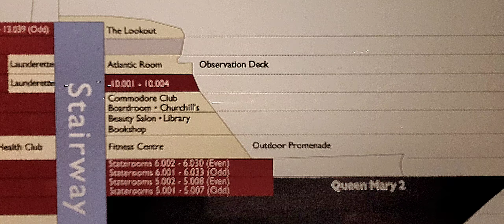Queen Mary 2 Transatlantic | Exploring The Ship Day 2 of 7 | Maritime Quest Exhibit England to NYC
From the moment we stepped on board the QM2, one of the first things we noticed were the many pieces of art on display in the public areas of the ship, as well as its art gallery. No matter what your artistic tastes, there seemed to be something for everyone. Our personal butler told us that more than 300 international artists were commissioned to produce original works for the ship, valued in excess of USD $5 million. My husband also snuck away for a while today to check out the Maritime Quest Exhibit on board that takes one back to the golden era of ocean cruising. “Not to be missed,” he assured me.

Some of the most popular wall displays on Queen Mary 2 are panels telling the history of Cunard and transatlantic travel. The graphics on these panels have been arranged to make them visually interesting and attractive.

Along the same lines, on Deck 3 forward, there are large blow-ups of photographs of movie stars and other celebrities from the first half of the 20th century who traveled on Cunard.

Perhaps the most interesting of the Cunard panels is one of the head of the line's founder Sir Samuel Cunard. On close inspection, you can see that the portrait is made up of images of the various ships that have sailed with Cunard over the years.

Overall, the QM2 collection is extensive, varied and interesting. The works are presented tastefully and help to create the intended ambiance of transatlantic luxury.  beyondshipsart.com

Queen Mary 2 is the seventh largest cruise ship in the world. The ship is managed by the Cunard Cruise Line a wholy owned subsidiary of Carnival Corp. The ship was delivered in 2004.

Built at the Chantiers de l’Atlantique yard for Cunard in 2003, the Queen Mary 2 was, at the time, the largest ocean liner ever constructed.

The Queen Mary 2 embarked on its maiden voyage from Southampton to Fort Lauderdale, Florida, in January 2004.

The ship is 345.03m long and has a beam of 45m at the bridge wings. Its draught is ten metres and the height from keel to the funnel is 72m. The Gross Registered Tonnage is 151,400t.

The ship is incorporated with a sharp bow and a hybrid stern. The square shaped stern provides better hydrodynamic efficiency.

The ship cruises at a maximum speed of 30knots and average speed 24knots. It has 19 decks and can accommodate 2,620 passengers, in addition to 1,200 crew members.

The Queen’s Room seats 1,100 and spans the full width of the vessel. On Decks 2 and 3 is a 570-seat 3D cinema, while a planetarium offers a variety of constellation shows, as well as other presentations.

Via the Thuraya satellite system, in geo-synchronous orbit 22,300 miles above the equator, a 144kb/s service connects all of the liner’s staterooms to the Internet.

There is a library with more than 8,000 handbooks, 500 paperbacks, 200 audio books and 100 CD ROMS. Decks 12 and 13 have golf simulators, paddle tennis, basketball and shuffleboard facilities. The Play Zone offers entertainment and activities for children.

Other passenger facilities aboard the ship include a casino, a ballroom and 15 restaurants and bars.

The working decks are 3.5m (or 11.5ft) high and the crew have their own bars, restaurant, cinema, gym and, like the passengers, a computer school. All crew cabins are equipped with en suite facilities and there are a maximum of two to a cabin.

Propulsion, anchors and thrusters

The vessel is powered by four Wärtsilä diesel engines, supplemented by two GE LM2500 gas turbines. With a total output of 118MW, the power plant develops 157,000hp.

Propulsion is provided by four 20MW MerMaid ‘podded’ propulsion units, two fixed and two azimuthing through 360°. They incorporate an electric AC motor that directly drives a fixed-pitch propeller with highly skewed blades for low noise and vibration.

The ship has three 23t anchors. The anchors are 770m long and have a breaking strain of 9,300kN. It also has three 3.2MW thrusters to provide turn support without the use of tugs.

The ship also features four VM Series folding fin stabilisers built by Brown Brothers of Edinburgh.